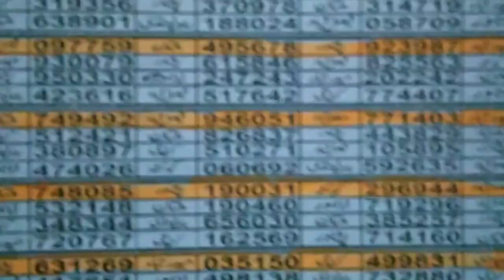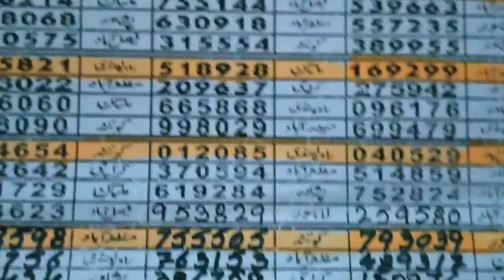Prizebond 40000 Multan premier to premier first open formula 5706 say 3 root 2 open first.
Prizebond 40000 Multan.